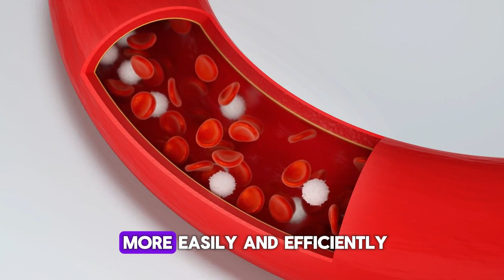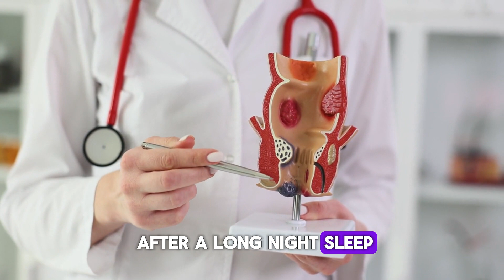Reasons Why I Drink Hot Water Daily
Are you tired of feeling sluggish and run down? Do you struggle with digestion issues or constant fatigue? The solution may be simpler than you think!

In this video, we'll explore the surprising benefits of drinking hot water every day. From improving digestion and boosting energy levels, to reducing inflammation and promoting weight loss, the advantages of hot water are numerous and impressive.

Join us as we explore the science behind this simple habit and learn how incorporating hot water into your daily routine can transform your overall health and well-being. So, what are you waiting for? Grab a cup of hot water, and let's get started!

Timestamps:
00:00 - Intro
00:37 - Boost Digestion
01:19 - Improve Circulation
01:59 - Support Weight Loss
02:38 - Promote Detoxification
03:23 - Relieves Congestion
04:07 - Reduce Stress
04:46 - How to incorporate Daily Water